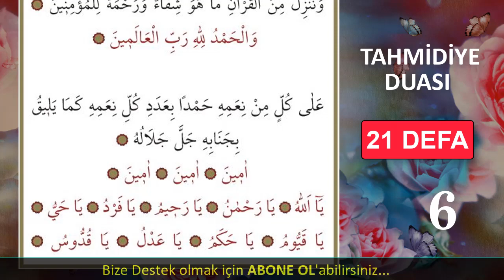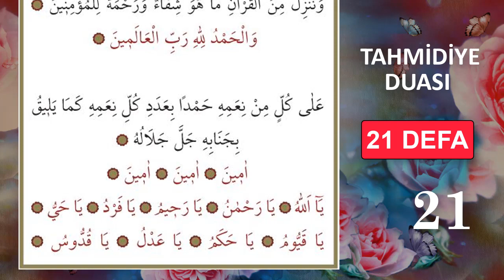TAHMİDİYE DUASI DİNLE En Etkili Dualar